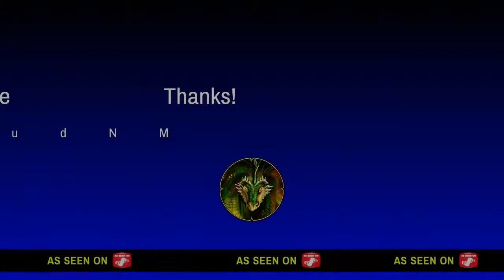Red Dead Redemption 2 Online Legendary Ghost Panther